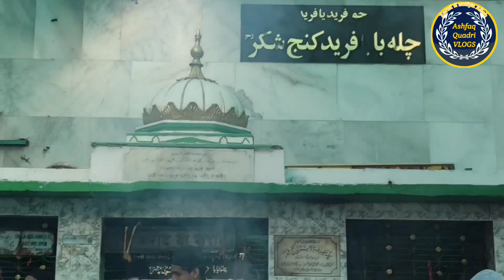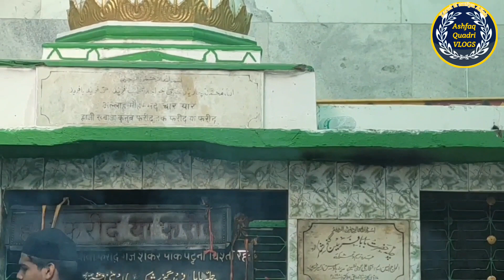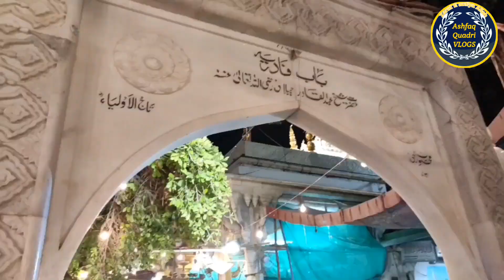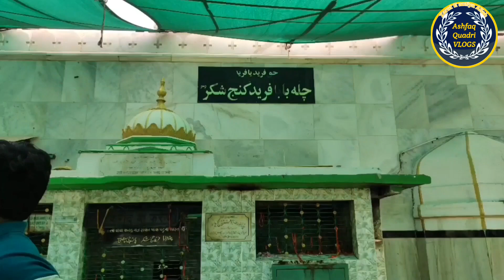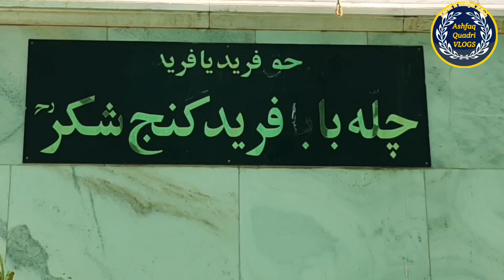part (1) Biography Hazrath Khwaja Moinuddin Hasan Chishti ( R.H) Ajmeri